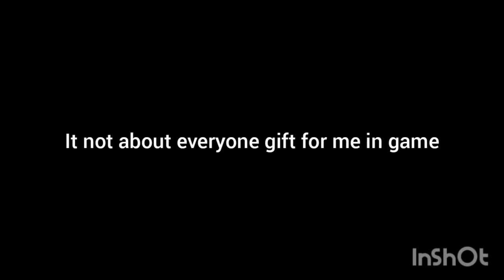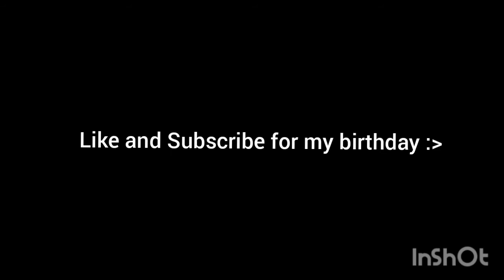It my birthday